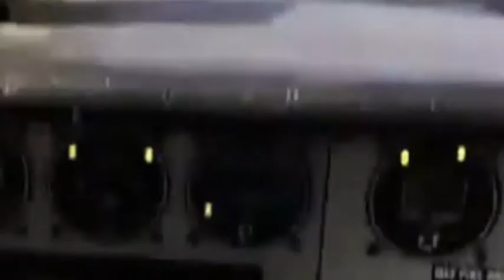Aircraft tsio 550 Emergency Landing | Aircraft Fails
The Continental IO-550 engine is a large family of fuel injected six-cylinder, horizontally opposed, air-cooled aircraft engines that were developed for use in light aircraft by Teledyne Continental Motors.

First run: 1983
Major applications: Beechcraft Bonanza; Beechcraft Baron; Cessna TTx; Mooney Ovation; Cirrus SR22
Manufacturer: Teledyne Continental Motors

In this channel, you will find daily life solution, vacations, internet, entertainment & education technology or much more boring videos. You should Find out more by Pointing your Browser

Appreciate you Checking out our Videos. If you do this, our way of stating Thank you, we will Deliver to you, Free, Take a chance to Tour Bangladesh with us & the best design for your home.

INSTRUCTIONS
Excited to Discover daily life solution, internet, entertainment, education, technology boring videos?
Assuming you have any Relevant questions About daily life solution, internet, entertainment, education, technology then do not ever Forget to Make contact with Us.

This way i might get an opportunity to use this video for non-profit aims even if it is under copyright. I already give credits to the owner; I am not selling the video for money; If you're the copyright holder of any footage and aren't agree with the video, please contact me over my e-mail.

Thanks